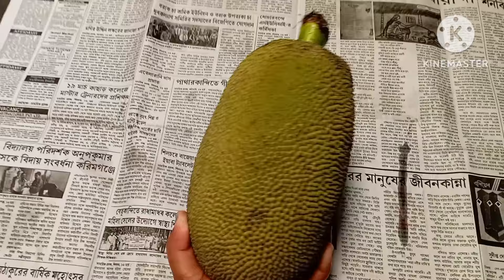Theibong thongba yam haukhare // kumsi gi ahanba chajabani 😋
Theibong thongba yam haukhare // kumsi giahanba chajabani 😋